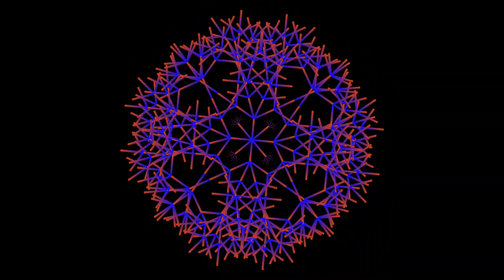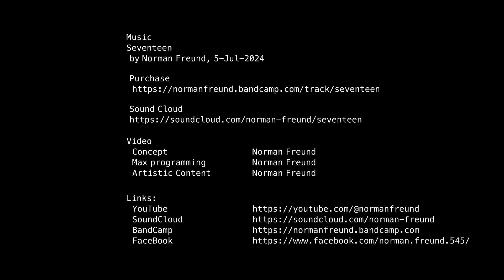Seventeen -- Fractals and Granular Synthesis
Title: Seventeen -- Fractals and Granular Synthesis

Dates:
05-Jul-2024 (inception), 09-Jul-2024 (finalised), 30-Jul-2024 (released)

A 17/16 time signature, granular synthesis and fractal images inspired from the number 17.

Music composition, performance by Norman Freund.
Video graphics programming and artistic content by: Norman Freund

No AI used for this production, all the inspiration from a human :) .